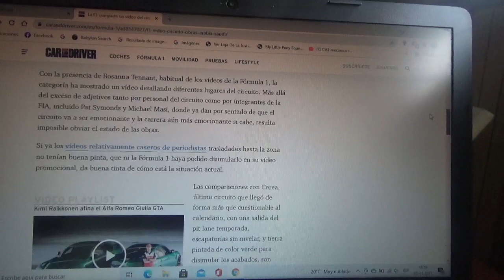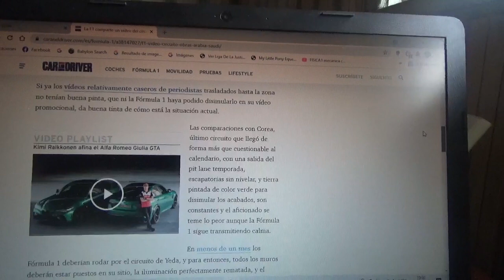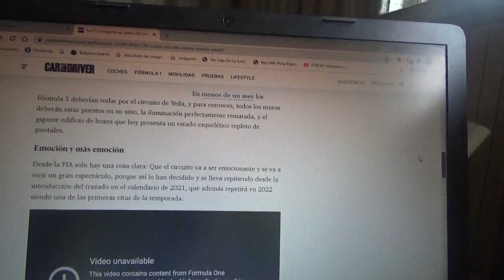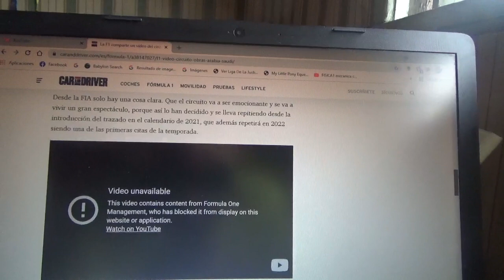La F1 comparte un vídeo de como está el futuro trazado urbano de Arabia Saudí hasta ahora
No se despeja ninguna duda de si se hará o no el Gran Premio de Arabia Saudí en esta Temporada 2021 de la Fórmula 1 y ya queda muy poco para que los monoplazas del Gran Circo rueden por las calles de la ciudad Yeda